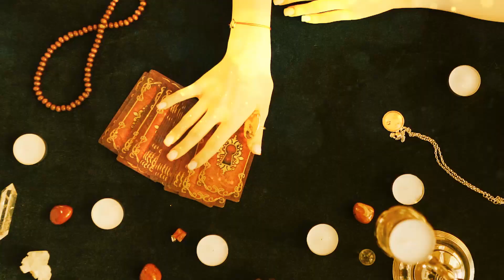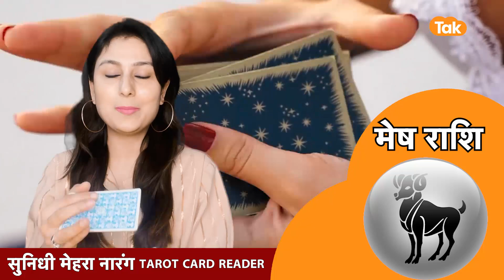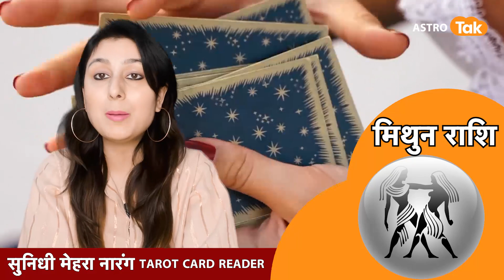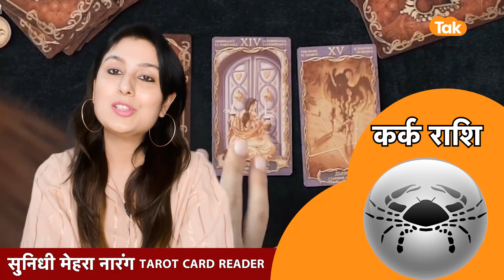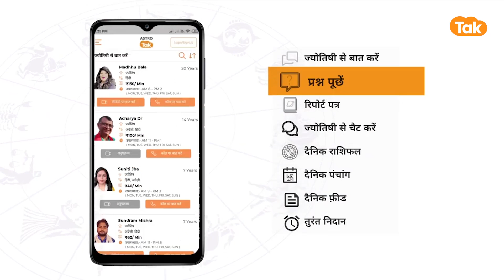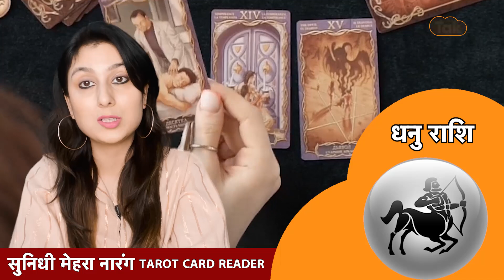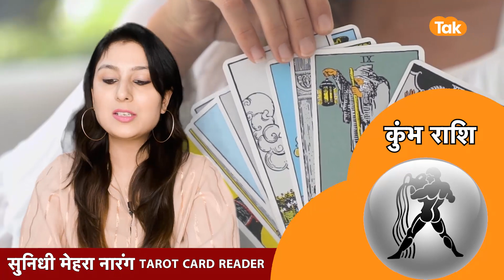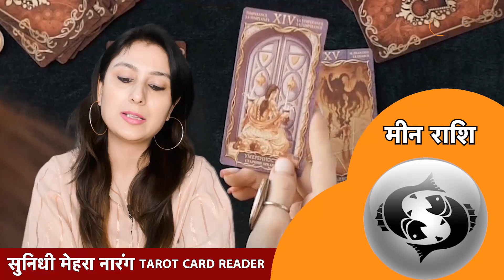12 February का Tarot Rashifhal By Sunidhi Mehra | Love Tips | Astro Tak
टैरो राशिफल | 12 February 2023 : Tarot Rashifhal with Sunidhi Mehra में टैरो कार्ड रीडर सुनिधी मेहरा जी से जानिए आज का राशिफल । मेष से मीन राशि वाले अपने पूरे दिन का हाल जानिए। साथ ही छोटे-छोटे उपायों से बनाएं दिन को और बेहतर...साथ ही जानिए हर रोज Love Tips जिसे अपनाकर अपने रिश्तों को बनाएं बेहतर और मजबूत...